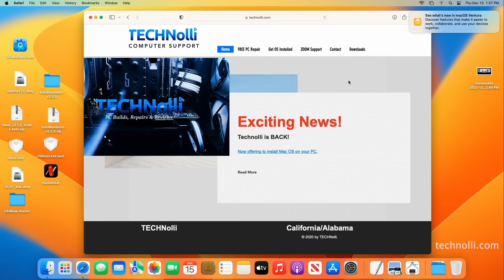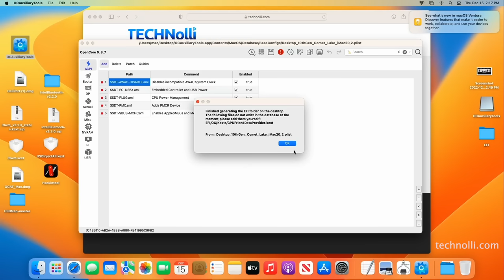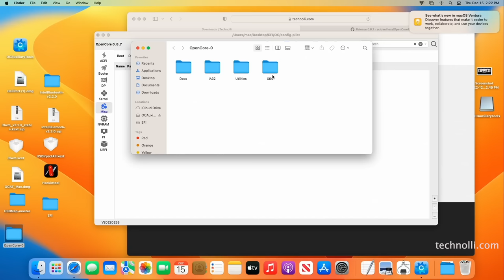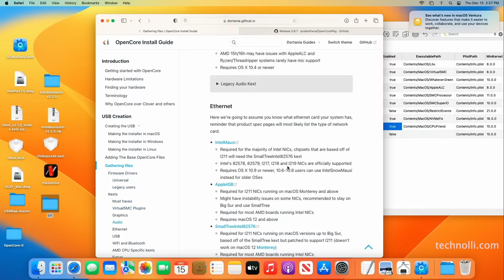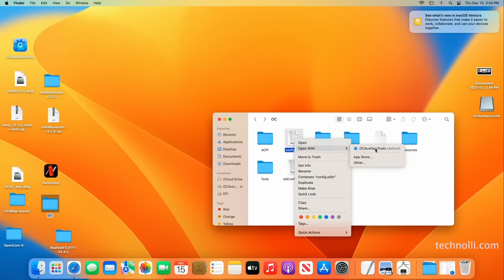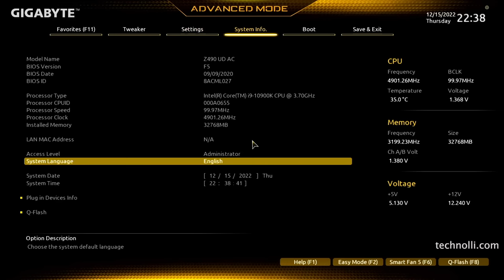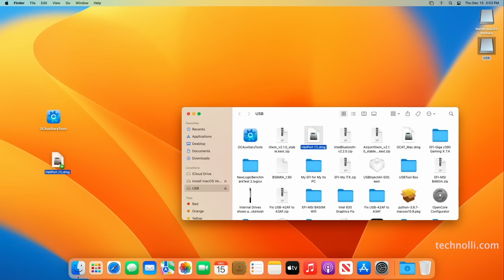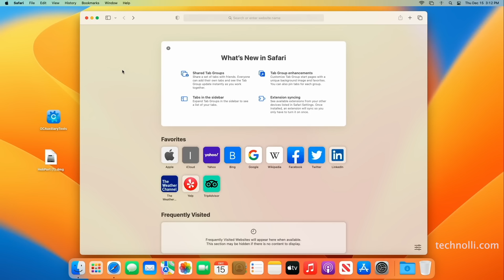MAC OS Ventura on Any PC - NEW! Easy Guide for Opencore 2023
Now we have the easiest way to Hackintosh your Windows PC to use MACOS. TECHNolli is BACK with FREE EFI folders!